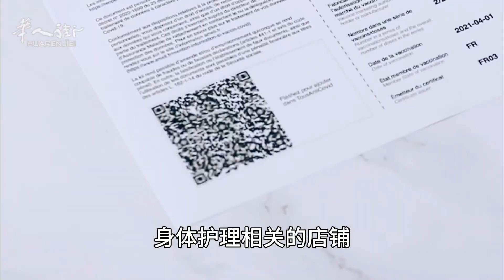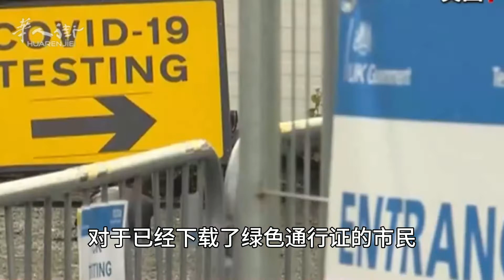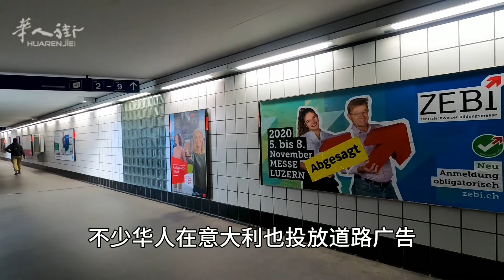意大利新规：下月起除必需品店外，几乎所有店铺均需绿色通行证；街边打广告也可以税收抵免！2022年广告奖金来了；第四剂疫到底该不该打，加强剂过多，疫苗会失效！| 欧洲华人街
00:00 意大利新规：下月起除必需品店外，几乎所有店铺均需绿色.通行证！
01:43 街边打广告也可以税收抵免！2022年广告奖金来了！
03:22 第四剂疫到底该不该打，加强剂过多，疫苗会失效！
New regulation in Italy: from next month almost all stores need a green pass except for essential stores!
Tax credits for street advertising too! Here comes the 2022 advertising bonus!
Should the fourth dose of the disease be given or not? Too many booster doses and the vaccine will fail!